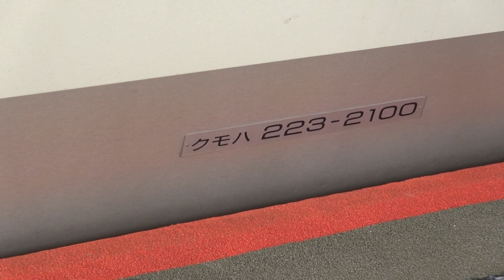JR西日本 223系2000番台 V62編成+223系1000番台 W3編成 湖西線 B新快速 敦賀行き+近江今津行き 女性車掌さん 大津京駅 20221217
JR西日本

223系2000番台 V62編成+223系1000番台 W3編成
湖西線 B新快速 敦賀行き+近江今津行き
女性車掌さん

大津京駅